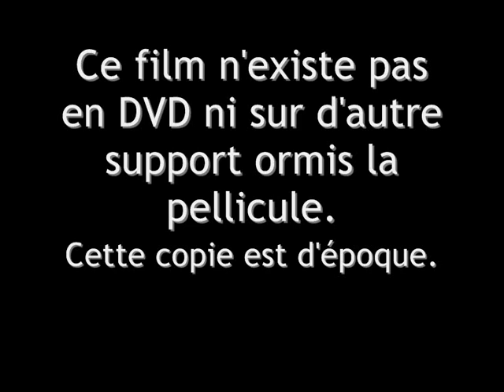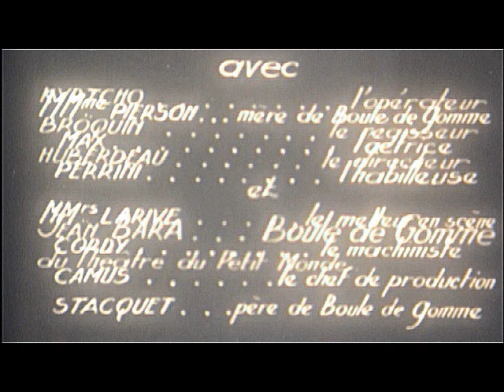BOULE DE GOMME. Georges Lacombe 1930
En 1928, son premier court-métrage, La Zone, lui vaut l'estime de l'avant-garde qui a précédé l'avènement du cinéma parlant. Dans ce documentaire d'ambiance populiste, Lacombe fait triompher un cinéma teinté de cruauté qui, par la suite, va perdre de sa force. Ses courts-métrages suivants, Bluff en 1929 ou Boule de gomme deux ans plus tard, sont encore marqués par l'influence de René Clair. Puis il s'attaque à des genres très divers. Ce cochon de Morin en 1932, est une adaptation de Maupassant. La Femme invisible l'année suivante est une comédie de boulevard. Avec Jeunesse (1934), dont il a écrit le sujet, il renoue avec son genre préféré : le tableau de la vie populaire. Mais ce film qui tient à la fois du documentaire et de la fiction pèche par un ton trop complaisant et trahit un populisme forcené. En 1939, Les Musiciens du ciel, consacré à l'Armée du Salut, s'impose comme le meilleur film de ce registre. De manière inattendue, Lacombe réalise deux ans après un policier, Le Dernier des six, une adaptation tirée du roman de Steeman. Sous l'Occupation, il fait tourner Raimu (Monsieur la Souris, 1942) ainsi que Pierre Fresnay (L'Escalier sans fin, 1943). A mesure que son goût pour l'insolite gagne en poésie, son style perd en réalisme. Ainsi Le Pays sans étoiles (1945), dégage un curieux mélange de poésie bucolique et de science-fiction. Gérard Philippe encore débutant y est révélé. En 1946, Lacombe échoue à diriger le couple Gabin-Dietrich dans Martin Roumagnac. Mais un autre film avec Gabin en 1951, La Nuit est mon royaume, où l'acteur joue le rôle d'un cheminot devenu aveugle, s'avère d'une poignante vérité de ton. Dans un genre plus léger, il faut signaler la présence de Brigitte Bardot dans La Lumière d'en face (1955) et Françoise Arnoul dans Cargaison blanche (1957).

Sources Cinémathèque